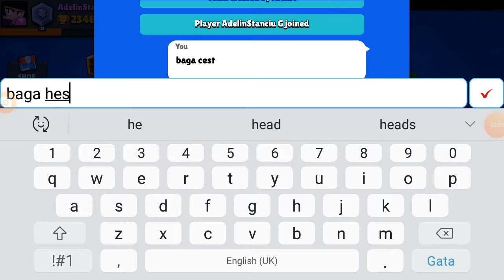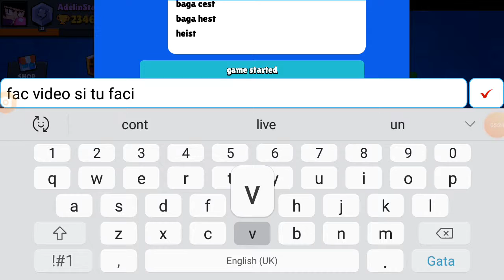Browl stars ep10